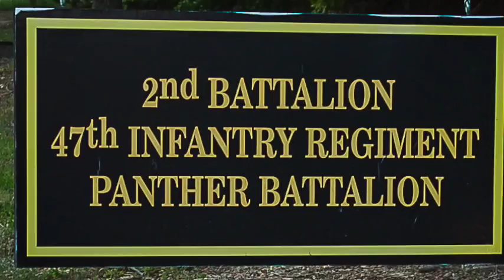Army Graduation 2015